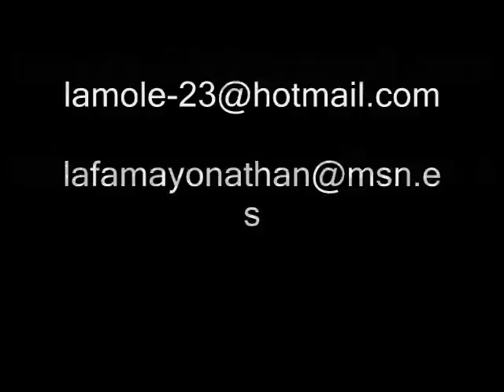la verdadera gente.wmv